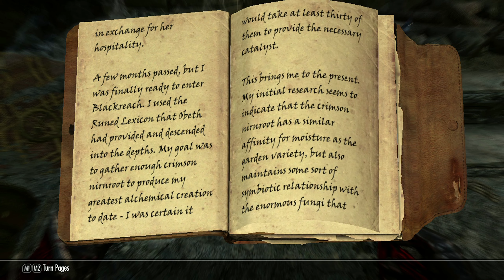The Elder Scrolls V: Skyrim | Episode 151 - Blackreach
Blackreach, the grand underground domain of the Dwarven kind. We begin our search for the Elder Scroll